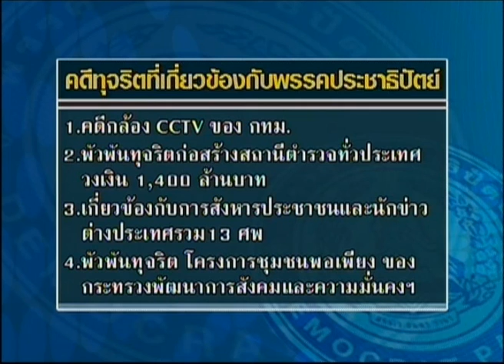25-2-57 ข่าวเที่ยงDNN รายงานพิเศษ ป.ป.ช. ยื้อคดี ทุจริต ปชป.